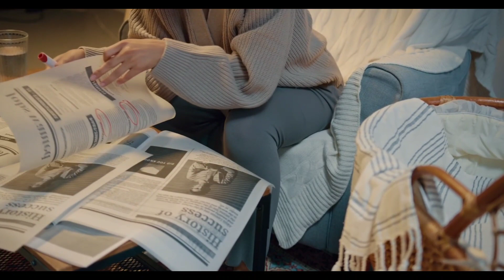Yellow Sapphire stone benefits,Pukhraj Pathar ke fayde,Pukhraj zard benefits in urdu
Pukhraj Pathar ke fayde,Pukhraj Stone benefits,Yellow Sapphire stone benefits in hindhi/urdu